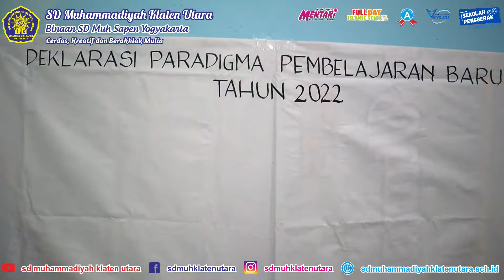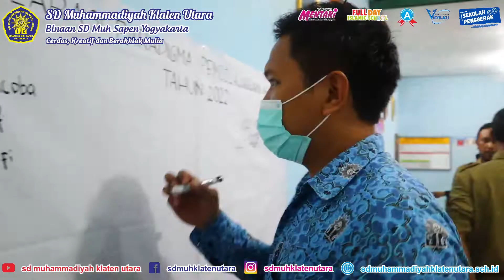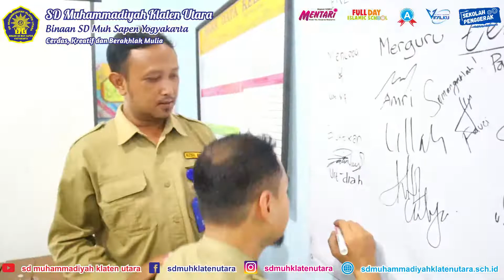Memori IHT SD Muhammadiyah Klaten Utara Semester Gasal Tahun 2021